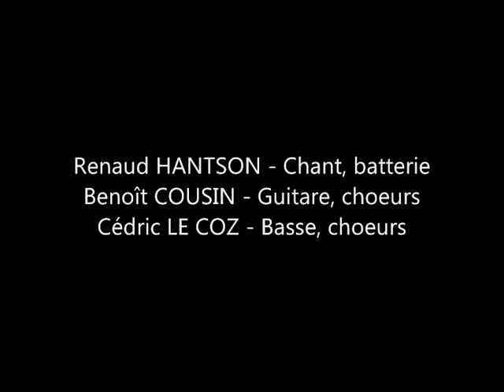Furious Zoo - Don't you wanna rock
Extrait du DVD live
Renaud Hantson - chant, batterie
Benoît Cousin - guitares, choeurs
Cédric Le Coz- basse, choeurs

- FURIOUS ZOO "WOCK N' WOLL - FURIOSO VI" incluant un dvd live en bonus est toujours disponible sur -